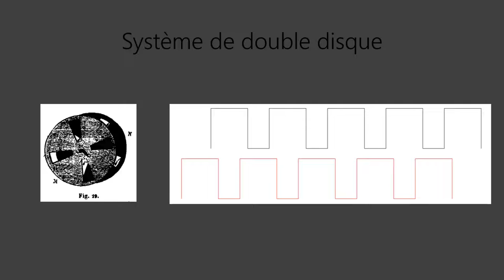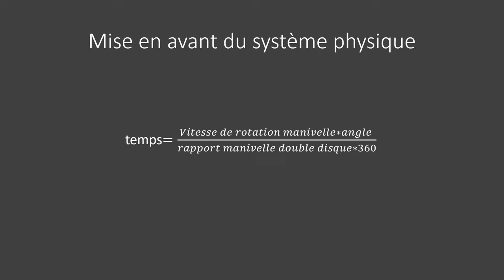Phosphoroscope de Becquerel Fonctionnement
Vidéos du Phosphoroscope de Becquerel
Projet d'augmentation des instruments de la collection d'Instruments de Physique du Département de Physique de l'Université Claude Bernard Lyon 1 (UCBL). Projet réalisé en 2022 par des étudiants du Mater 1 de Physique de l'UCBL avec le soutien de la Société Française de Physique. Etudiants impliqués: Kilian DUPLAT et Lucie MANZANERA.
Projet coordonné par: Françoise LANGLOIS et Alfonso SAN-MIGUEL. Remerciements au Prof. Georges Boulon qui nous a fourni les poudres phosphorescentes et Gérard Panczer pour la lampe UV.